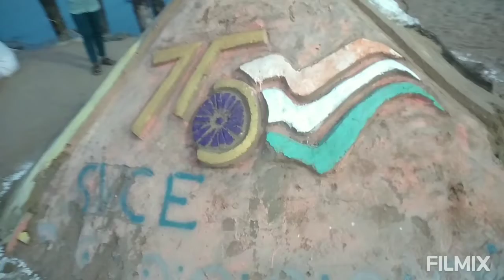Independence Day Celebration at Beach